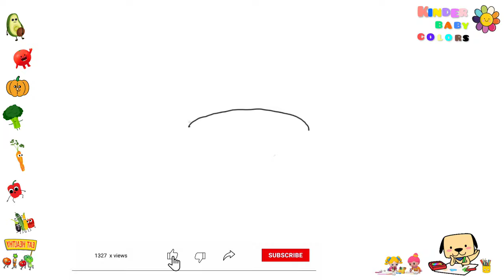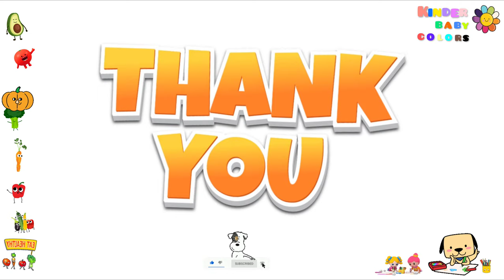how my child draws a mushroom, this video is for kids and children , easy to draw